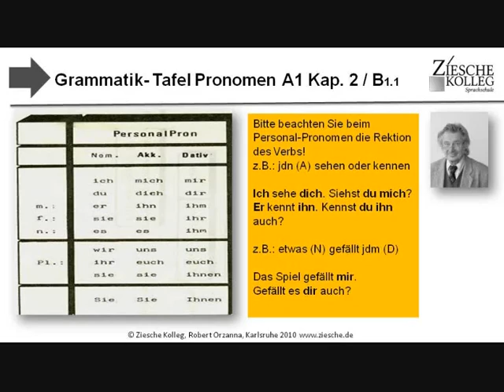A1-A2 Gramatik-Tafel Kap. 2 B.1.1